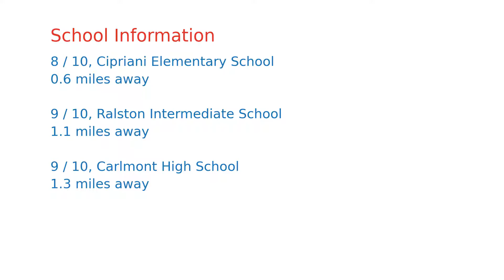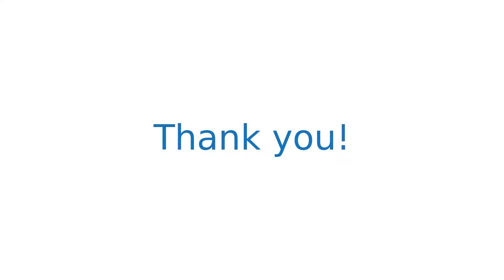$1,375,000 home for sale in Belmont, CA (2038 Monroe Ave, 94002)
Welcome home! While the home has its touches of vintage old world charm, the modern conveniences compliment them well. Air conditioning for those uncomfortably hot days. An electric car charging system in the covered carport. A gourmet kitchen for the foodie in you to produce your next great culinary creation. A private backyard space provides space for peaceful rest from the rigors of todays world, for private socially responsible gatherings, for growing your own vegetable garden! In this day and age of SIP and social distancing, this home feels nicely nestled away from the street, provides southern views from this Belmont Hills neighborhood, yet is 4 car minutes to Carlmont Shopping Center and Waterdog Tavern, Lunardi's Market, Hassett's Ace Hardware, Village Host Pizza and Safeway & more. 5 minutes to Mollie Stones, Bel Mateo Bowl, CVS & more! Are you ready for this next new home?